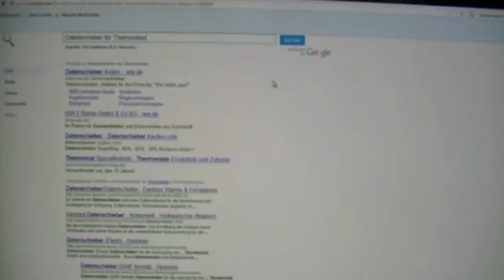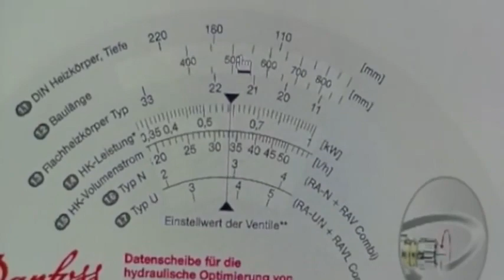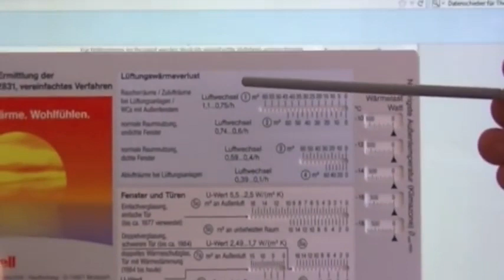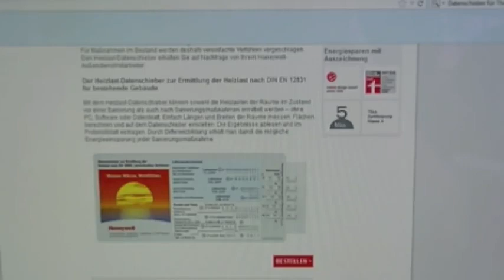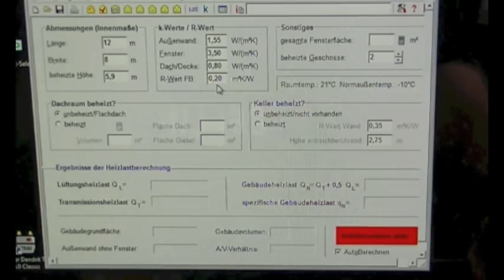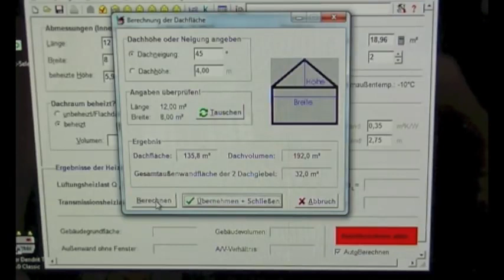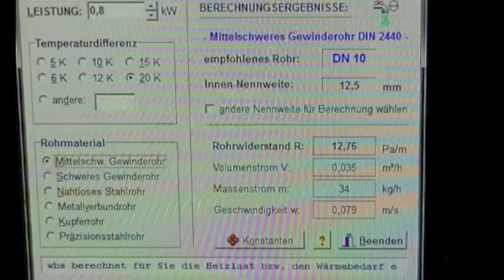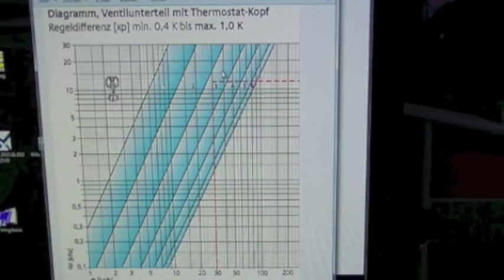Denkender Mann Dirk - Hydraulischer Abgleich (Teil 3) (Re-Upload)